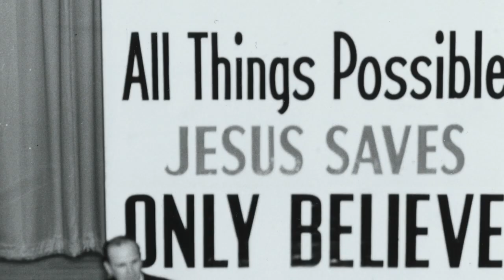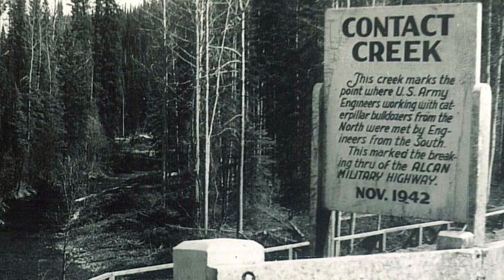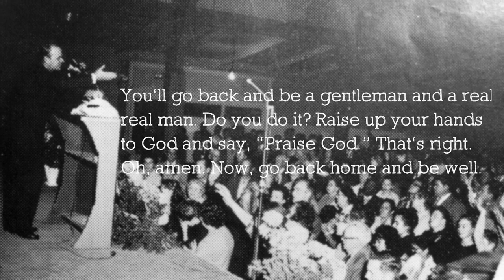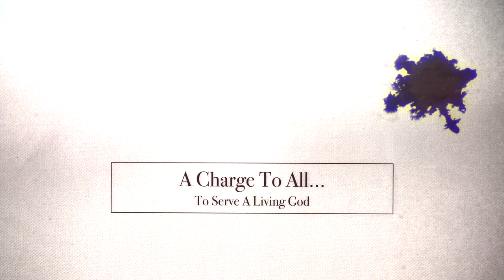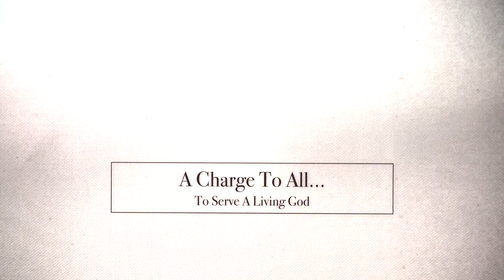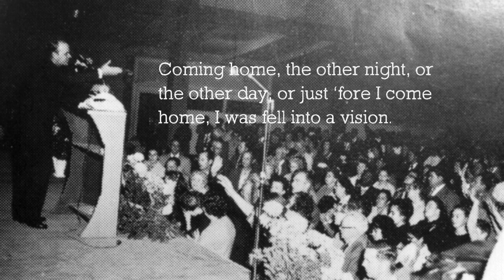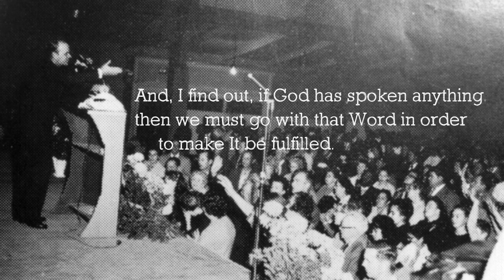A True Witness Bro Ed Byskal Personal Testimony